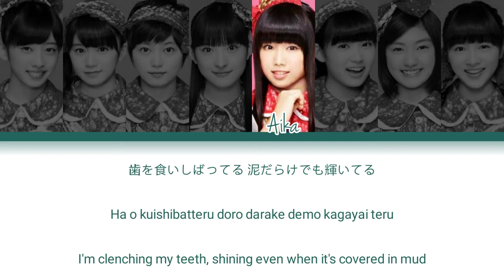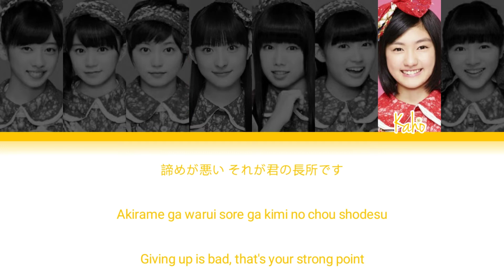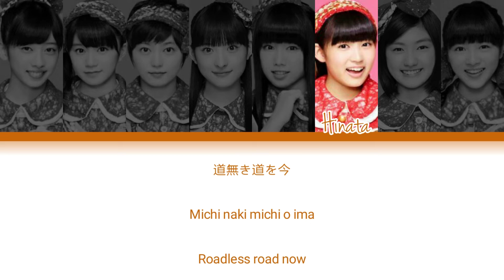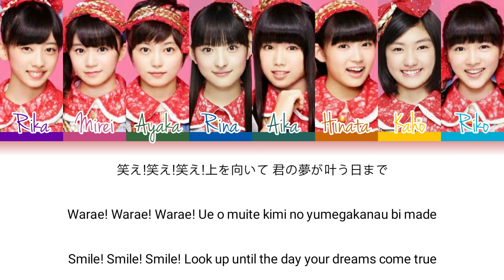Shiritsu Ebisu Chugaku (私立恵比寿中学) Namida Wa Niawanai (涙は に合わない) KAN/ROM/ENG Color Coded Lyrics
Namidaha Niawanai · Shiritsu Ebisu Chugaku

Haitateki! (Aban)

Arranger, Composer, Lyricist: A.F.R.O
Arranger: Yasutaka Kume